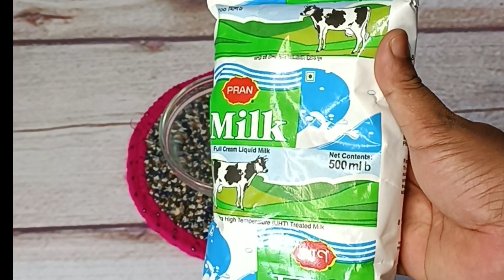বিজনেসের জন্য আমি যেভাবে কাপ কেক তৈরি করি /মোয়েস্ট কাকেক রেসিপি /বেকারী স্টাইলে কাপ কেক রেসিপি।